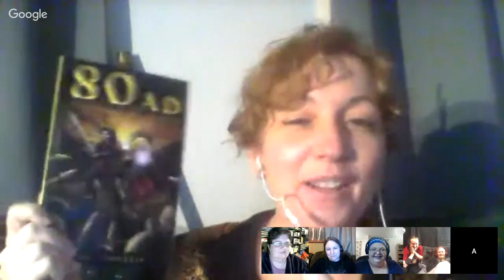SFWA ThePanel Episode 2 - What is Fantasy?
Welcome to episode 2 of ThePanel, in which independent, small press & traditionally published SFF authors, and other professionals in the SFF field, discuss matters related to the genre, live & off the cuff!

Episode 2 - What is Fantasy?

Featured Panelists:

Mercedes Lackey is a popular American writer of fantasy novels. Many of her novels and trilogies are interlinked and set mostly in and around the country of Valdemar. The Bedlam's Bard books describe a young man who works magic through music; the SERRAted Edge books are about racecar driving elves; and the Diana Tregarde thrillers center on a Wiccan who combats evil.  She has also published several novels re-working well-known fairy tales set in a mid-19th to early 20th century setting in which magic is real, although hidden from the mundane world. These novels explore issues of ecology, social class, and gender roles.  Lackey, or "Misty" to her fans, has published over 140 books and writes novels at a rate of 5.5 per year on average. She has been called one of the "most prolific science fiction and fantasy writers of all time."

Larry Dixon is an American fantasy artist and novelist.  He has collaborated with his wife Mercedes Lackey on a number of novels, including the Mage Wars Trilogy, the SERRAted Edge novels, the Owl Trilogy, and Storm Breaking (illustrator.) Dixon has contributed artwork to Wizards of the Coast's Dungeons & Dragons source books. His skill with depicting birds of prey has led to commissions with the United States Military and with Save Our American Raptors. Dixon's work in wildlife rehabilitation led to a minor role in the creation of the digital effects for the giant eagles in the Lord of the Rings movies.

Aiki Flinthart lives in Australia with her husband, son and far too many spiders and other Australian bitey things. When not writing YA, Fantasy and Sci-fi, she likes to practice martial arts, belly dancing, painting, lute-playing, knife-throwing, and archery. She even sleeps...sometimes. Her first series, 80AD, received such lovely feedback from fans she decided to keep writing and has learned a huge amount in a very short time.

Stephanie Barr: Although she is a slave to three children and a slew of cats, Barr actually leads a double life as a part time novelist and full time rocket scientist. Barr is the author of several fantasy and science fiction novels, including the Bete Book series, Curse of the Jenri, Ideal Insurgent, and a number of anthologies and collections.

Sarah Buhrman is an AuthorGoddess who embraces the divine honor of creating worlds with words in the hope of inspiring others. She has been writing for more than 20 years. She lives in a magical land with two monsters (the kids), an ogre (the hubby), and whatever drama-llama is coming to visit this week. Sarah is the author of the Runespells series, and she has short stories and essays in several anthologies.

Diane Morrison is an emerging hybrid SFF writer, author of the Wyrd West Chronicles & the Toy Soldier Saga. An avid National Novel Writing Month participant and gaming geek, she is proudly Canadian and proudly LGBTQ.